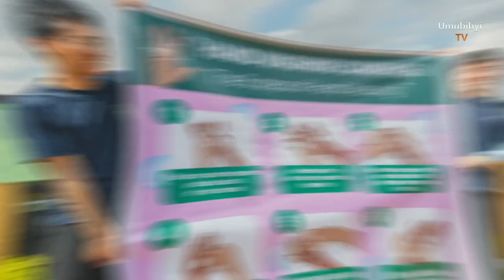Hand Washing Campaign at Saint Michael School in Gasabo District